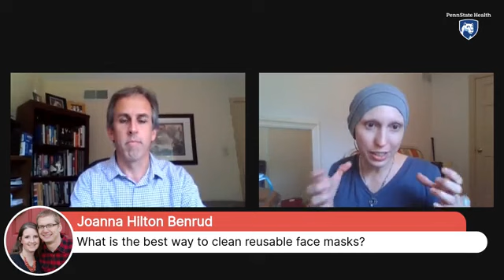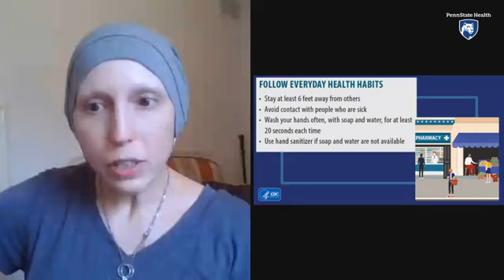AUAA… Episode 75 - Ask Us Anything About... Wearing a Mask. Penn State Health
To reduce the spread of COVID-19, CDC recommends that people wear cloth face coverings in public settings when around people outside of their household, especially when other social distancing measures are difficult to maintain.

Wearing a face mask is a simple way to help slow the spread of COVID-19, but you probably have questions about wearing one properly. Comment with your questions for our Penn State Health expert,
Dr. Jessica Ericson, pediatric infectious disease physician, Penn State Children’s Hospital.